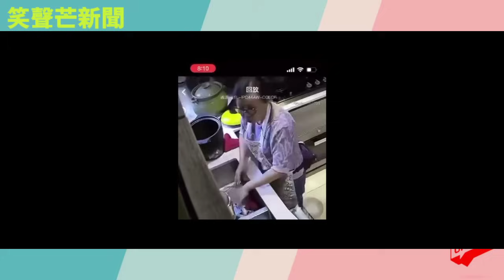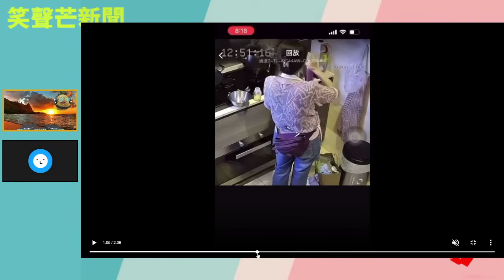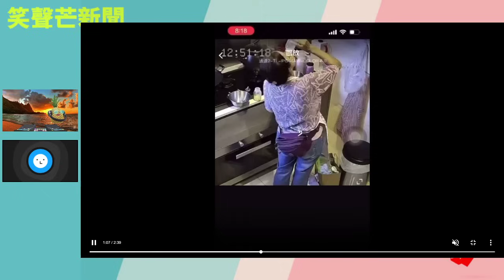惡魔の陪月！ 瘋傳廚房惡行被CCTV拍下六宗罪，極品口水雞汁撈飯「一級棒」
主持: 義德臺仰, 許留山